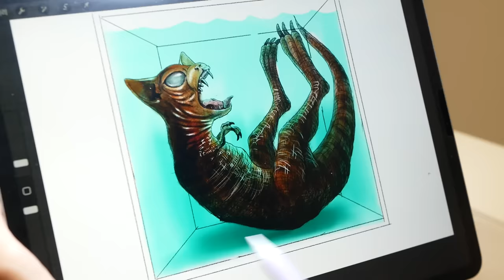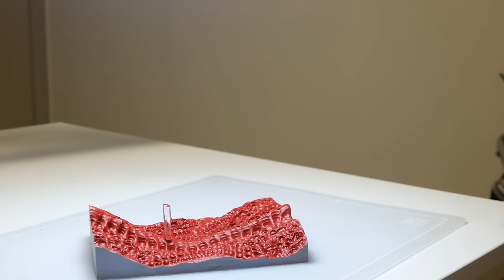Diorama of realistic Kitty Saurus in a water tank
I made Garten of Banban Kittysaurus

Tools: Polymer clay, UV Resin, Epoxy Resin